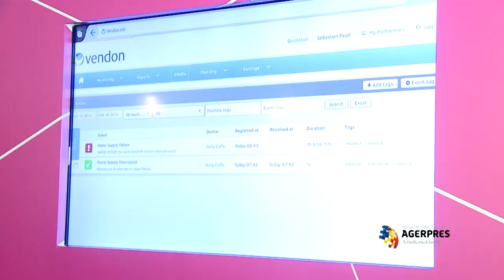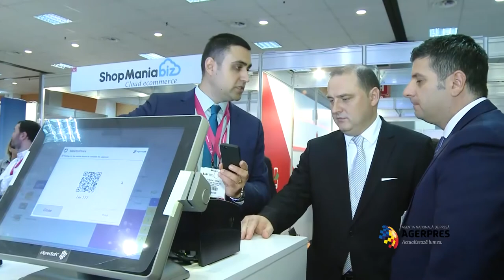Vizita Ministrului Razvan Cotovelea la Evenimentul Internet & Mobile World 2014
Vizita Ministrului pentru Societatea Informationala Razvan Cotovelea la Evenimentul Internet & Mobile World 2014